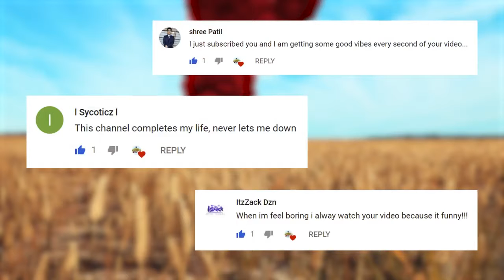BEST OF PUBG Daily Funny, Fail, Epic WTF Moments Highlights Ep 333 Player Unknown's Battlegrounds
Credits;
Players: